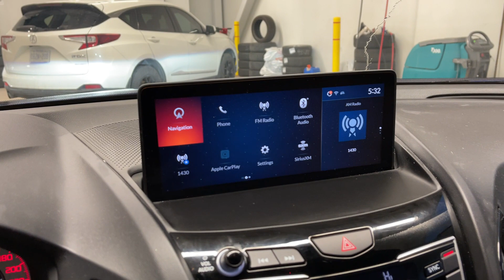Acura RDX SH-AWD A-Spec at 2020